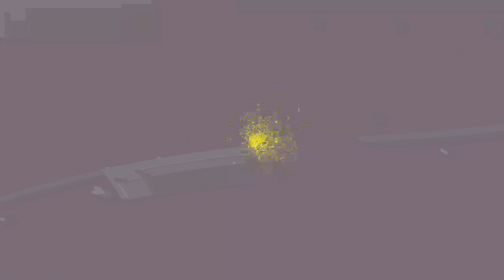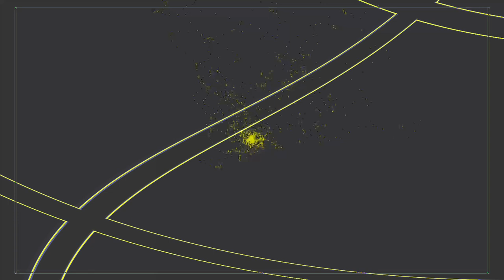Movie 24 07 26 10h14m50s Put a light 🕯️ into a 🕳️ blackhole 70 videos